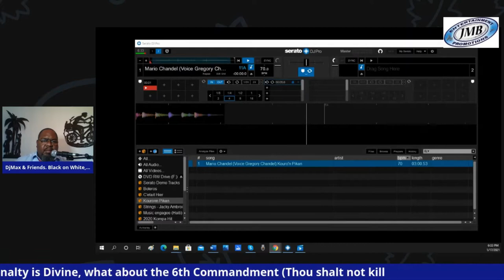If the Death Penalty is Divine, what about the 6th Commandment (Thou shalt not kill)? 1-17-2021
DjMax and co-host explore the idea of the death penalty is Divine and question the meaning of the 6th commandment...